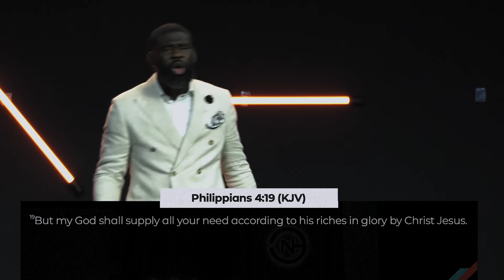I'LL BE BACK | Pastor Segun Oke | New Covenant House